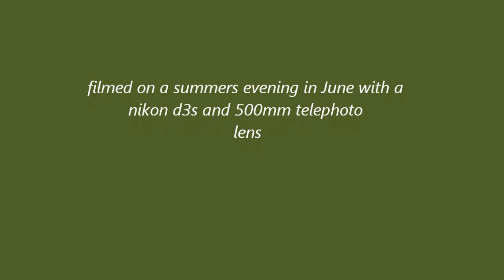new forest badger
A short video of a new forest badger foraging in bracken on a June evening. The video was an early attempt at recording on a Nikon D3s with a 500mm telephoto lens. I was impressed with the picture quality of the recording itself although manually focusing the lens with such a shallow depth of field was a challenge. much to learn!